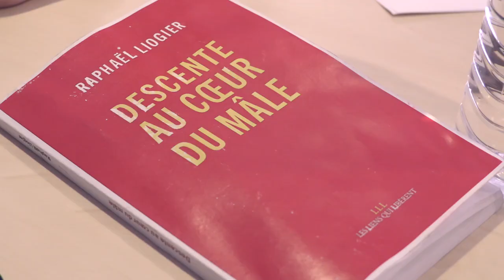La virilité à l'heure de Metoo : Raphaël Liogier dans l'heure de pointe - Nova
Le sociologue Raphaël Liogier était dans l'Heure de Pointe à l'occasion de la sortie de son livre intitulé « Descente au coeur du mâle »